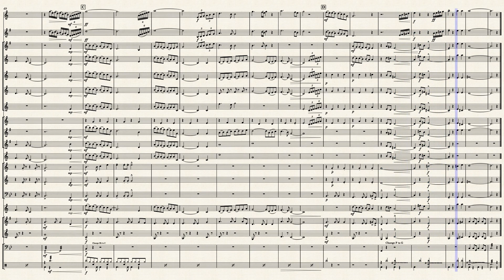Solitaire – Carpenters The Only Game In Town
An intermediate level brass band piece for soloist and full band, some doubling makes it playable by smaller ensembles